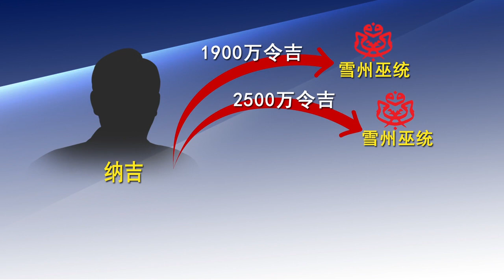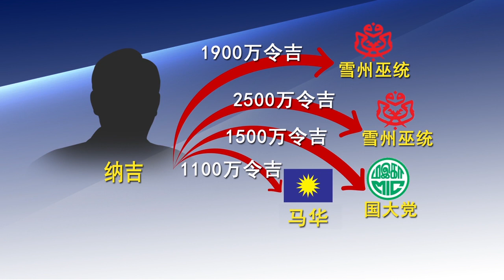财经周刊揭国阵成员党 瓜分3亿一马资金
曾经拿过一马发展公司资金的政党，可能不止巫统，还包括了其他的国阵成员党。根据财经周刊the edge的报道，马华和国大党，还有已经宣布退出国阵的砂拉越人联党和自由民主党，怀疑都曾在2013年收取一马公司资金高达3亿令吉，作为大选开销。